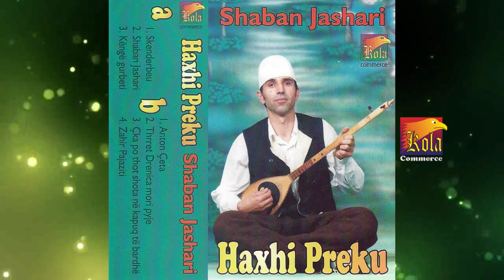Haxhi Prenku - Zahir Pajaziti